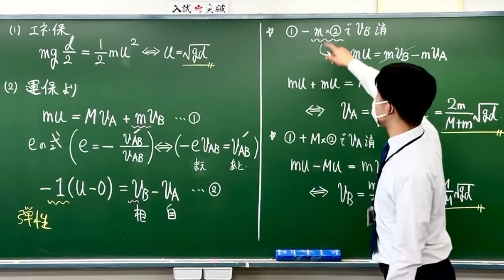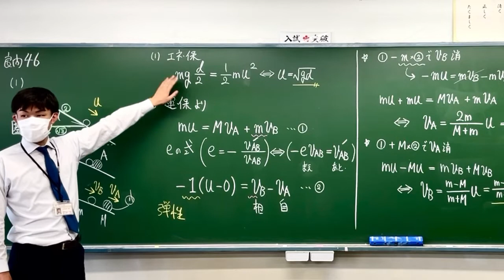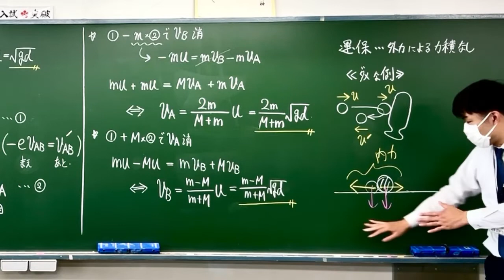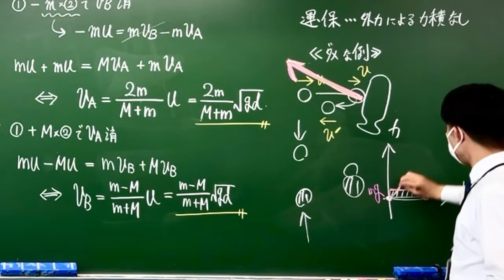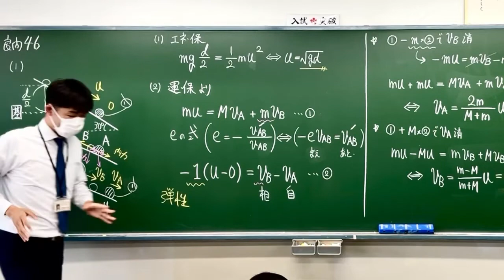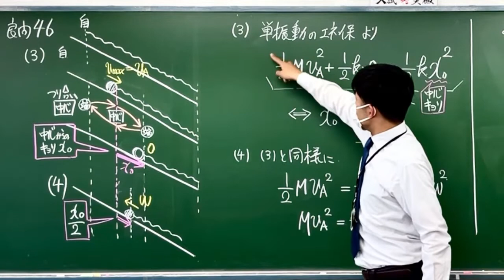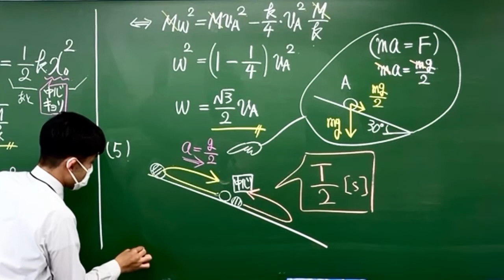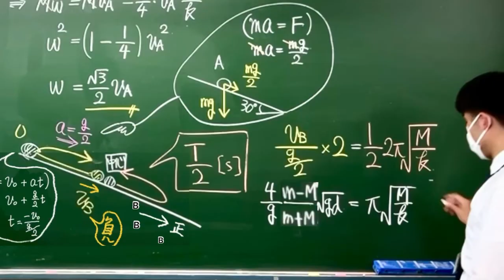高校物理 良問の風46解説 斜面上の単振動 運動量保存【改訂版】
高校物理　良問の風46の解説動画です。

斜面上の単振動　運動量保存【改訂版】外力がはたらくのに運動量が保存する理由